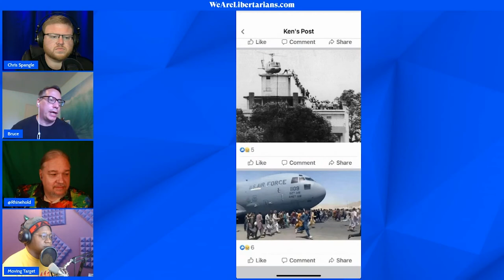Are There Parallels Between the Fall of Saigon and the Fall of Kabul?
Bruce Carlson of My History Can Beat Up Your Politics joins Harry Price, Rhinehold, and me to discuss the comparison's between Gerald Ford's evacuation efforts in Saigon after Vietnam and Biden's exit in Afghanistan.

Saigon Comparisons: The Events of April 29th and 30th, 1975 and Today.